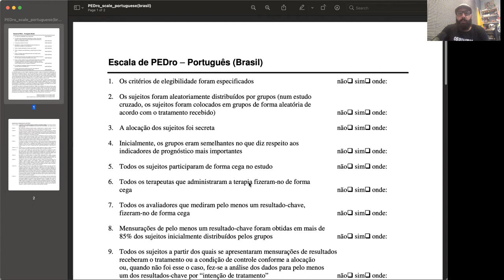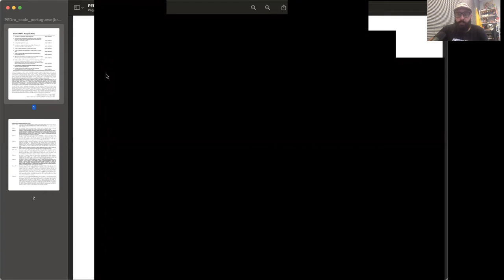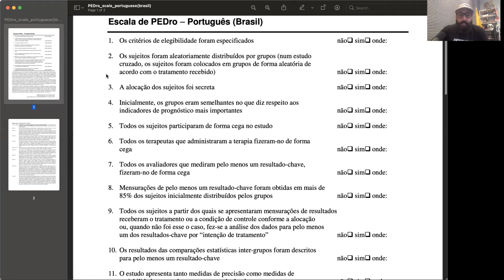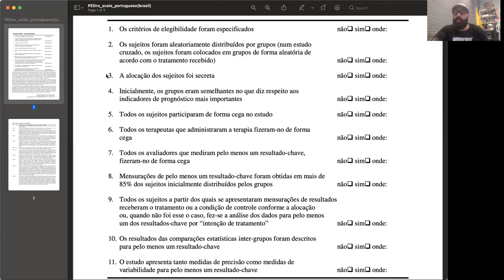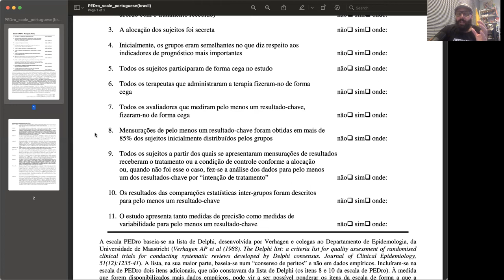Como entender a Escala Pedro de uma vez por todas!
Nesse video eu explico como entender a escala Pedro de análise de qualidade metodológica de ensaios clínicos controlados randomizados! Confira e comente!